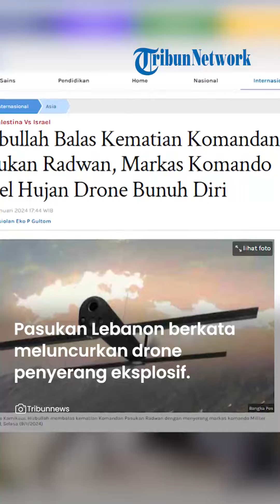Hizbullah BALAS DENDAM Komandan Radwan Dibunuh IDF, Markas Komando Israel DIRATAKAN Drone Bunuh Diri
TRIBUN-VIDEO.COM - Milisi Perlawanan Lebanon, Hizbullah, Selasa (9/1/2024) mengatakan kalau mereka telah  melancarkan serangan pesawat tak berawak terhadap pusat komando militer Israel.

Serangan ini sebagai bagian dari balasan atas pembunuhan tokoh senior Hizbullah, Wissam Tawil kemarin dan wakil ketua Hamas pekan lalu.

Menurut laporan Reuters, Hizbullah mengatakan pihaknya meluncurkan “sejumlah drone penyerang eksplosif” ke markas komando militer Israel di Safed.

Drone eksplosif yang dimaksud adalah serangan kamikaze di mana drone yang diluncurkan menabrakkan diri ke sasaran dan meledak.

Hizbullah mengklaim, serangan ini merupakan pertama kalinya mereka menargetkan lokasi markas komando militer Israel tersebut.

Taweel adalah komandan pasukan elite Hizbullah Radwan dan perwira paling senior Hizbullah yang terbunuh sejak 7 Oktober, kata sumber senior di Lebanon.

Narasumber Hizbullah itu menambahkan bahwa Taweel memainkan peran utama dalam mengarahkan operasinya tempur di selatan.

Lebih dari 130 pejuang Hizbullah termasuk anggota Radwan telah terbunuh sejak Oktober.

Tawil dan pejuang Hizbullah lainnya tewas ketika mobil yang mereka tumpangi ditabrak di desa Majdal Selm, sekitar enam kilometer dari perbatasan, kata tiga sumber di Lebanon.

Sumber juga mengatakan kelompok itu hari ini mengumumkan bahwa tiga anggotanya tewas dalam serangan yang ditargetkan terhadap kendaraan mereka di kota Ghandouriyeh di selatan Lebanon.

Sumber tersebut tidak segera mengidentifikasi korban tewas. Belum ada komentar langsung dari Israel mengenai operasi hari Senin tersebut.

Artikel ini telah tayang di Tribunnews.com dengan judul Hizbullah Balas Kematian Komandan Pasukan Radwan, Markas Komando Israel Hujan Drone Bunuh Diri,